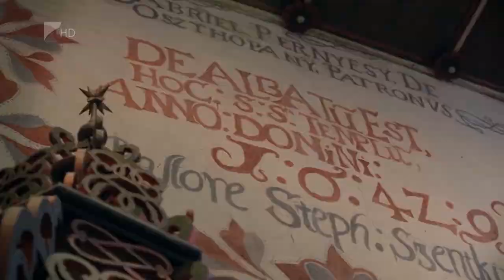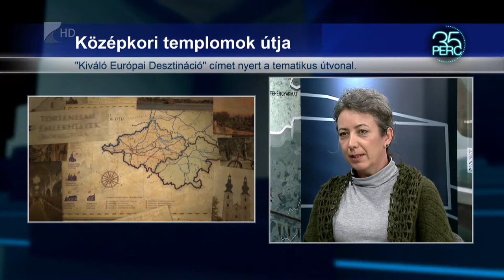35 perc / Középkori templomok útja - Kölcsey Tv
„Kiváló Európai Desztináció” címet nyert a “Középkori templomok útja”. A tematikus turisztikai útvonal mára az egyik legértékesebb idegenforgalmi kínálata lett  a térségnek. Az uniós támogatású projektben számos templom megújult a határon innen és túl. A turisztikai projekt új elemekkel folytatódhat.